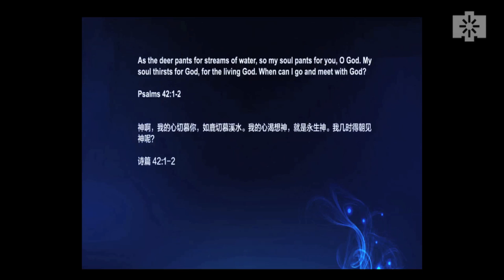医治见证 Healing Testimony | 田乘田牧师 Pastor Desmond Tian